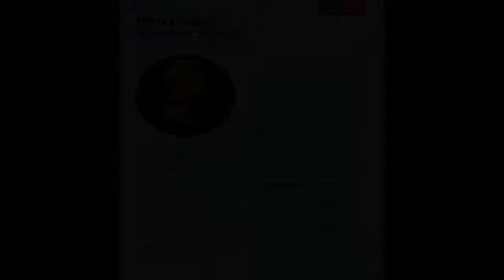Monday, November 30 – Lee Perkins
Join Professor Tom Cook and his Spring 2020Film Career Development Class as they welcome television producer, manager, director, and former Executive Director of local Cheshire Television.